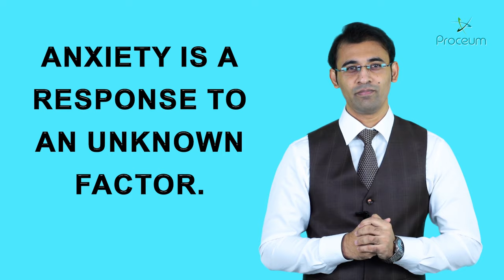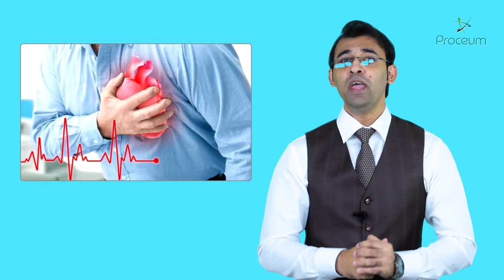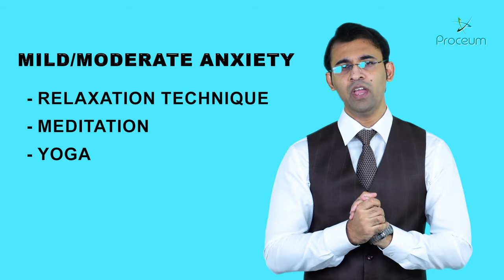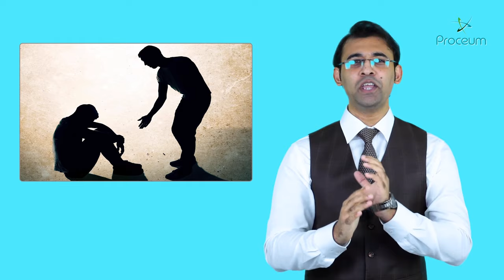Anxiety Disorder / एंग्जाइटी डिसऑर्डर : जानिए इसके कारण, लक्षण, प्रकार और दूर करने के उपाय ( Hindi )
एंग्जाइटी डिसऑर्डर : जानिए इसके कारण, लक्षण, प्रकार और दूर करने के उपाय

क्या आपके साथ भी कभी ऐसा हुआ है कि एग्जाम से ठीक पहले आपके हाथ-पैर कांपने लगे हों, या फिर जॉब इंटरव्यू से पहले हथेलियों में पसीना आने लगा हो? असल में ये किसी बीमारी का संकेत नहीं हैं बल्कि किसी बड़े इवेंट से पहले ये खुद को तैयार करने का शरीर का अपना तरीका है।

दिमाग से आने वाले ये संकेत इवेंट शुरू होते ही जितनी तेजी से उठे थे उतनी ही तेजी से शांत भी हो जाते हैं। धीरे-धीरे सांसों की गति और हृदय गति सामान्य होने लगती है। ये चिंताएं असल में बुरी न होकर अच्छी हैं, जो हमें किसी भी इवेंट के लिए तैयार होने में मदद करती हैं।

लेकिन अगर ये चिंता बिना किसी स्पष्ट कारण के होने लगे, तब जरूर ये चिंता की बात हो सकती है। कई लोगों में ये समस्या चरम पर पहुंचने के बाद उनके रोजमर्रा के कामों और उनकी जिंदगी को प्रभावित करने लगती है। ऐसी हालत में इसे चिंता रोग या एंग्जाइटी डिसऑर्डर (Anxiety Disorders) कहा जा सकता है।

इस आर्टिकल में मैं आपको चिंता और डिसऑर्डर में अंतर, एंग्जाइटी डिसऑर्डर के लक्षण (Symptoms Of Anxiety Disorder), एंग्जाइटी डिसऑर्डर का कारण, एंग्जाइटी डिसऑर्डर के प्रकार, एंग्जाइटी डिसऑर्डर के इलाज के बारे में जानकारी दूंगा।

भारत के महानगरों में 15.20 % लोग एंग्जाइटी और 15.17 % लोग डिप्रेशन के शिकार हैं।
महानगरों के करीब 50% लोग अपनी नींद पूरी नहीं कर पाते।
रिसर्च के मुताबिक, अनिद्रा करीब 86 % रोगों का कारण है, जिनमें डिप्रेशन व एंग्जाइटी सबसे प्रमुख हैं।
विकसित देशों के करीब 18% युवा एंग्जाइटी के शिकार हैं।
महिलाओं में इसकी चपेट में आने की आशंका पुरुषों के मुकाबले 60% अधिक होती है।
एक रिसर्च के अनुसार 8% किशोर एंग्जाइटी के शिकार हैं, जिनमें से बहुत कम को ही मानसिक स्वास्थ्य देखभाल मिलती है।

चिंता और डिसऑर्डर में क्या अंतर है?
मशहूर अमेरिकी लेखक और मोटिवेशनल स्पीकर लियो बसकैगिला का मशहूर क्वोट है, ''चिंता आपके आने वाले कल को ही दुखों से खोखला नहीं करती है बल्कि ये अपनी ताकत से आपके आज को खत्म कर करती है।'' (“Worry does not empty tomorrow of its sorrow, it empties today of its strength.” : Leo Buscaglia)

लियो बसकैगिला का ये मशहूर क्वोट आपको ये समझाने के लिए काफी है कि चिंता वाकई चिता के समान होती है, जो जीते जी आदमी को जलाती रहती है।

नियमित चिंता (Normal Anxiety)
बिलों के भुगतान
जॉब इंटरव्यू और एग्जाम से पहले होने वाली बेचैनी
स्टेज पर जाने से पहले पेट में हलचल होना
किसी खास चीज से डरना, जैसे सड़क पर आवारा कुत्ते से काटे जाने का डर
अपने किसी करीबी के निधन से होने वाली चिंता
किसी बड़े काम से पहले पसीना आना
चिंता रोग (Anxiety Disorder)
बेवजह की चिंता करना
लोगों के सामने जाने से डरना
लोगों से बातचीत करने का डर
लिफ्ट में जाने का डर कि वापस नहीं निकल पाएंगे
सनक की हद तक सफाई करना
बार-बार चीजों को सेट करते रहना
ये मान बैठना कि आप मरने वाले हैं या कोई आपको मार देगा
पुरानी बातों को बहुत ज्यादा याद करना

एंग्जाइटी डिसऑर्डर के लक्षण (Symptoms Of Anxiety)

चिंता तो हर किसी को होती है, इसलिए वाकई ये कहना मुश्किल है कि उसे बीमारी के तौर पर कब पहचाना जाए। लेकिन अगर कोई खास चिंता बहुत लंबे वक्त तक बनी रहे और उससे आपके काम या जिंदगी पर असर पड़ने लगे तो ये वाकई खतरनाक है। आपको तुरंत ही किसी मेंटल हेल्थ विशेषज्ञ से सलाह लेनी चाहिए।

वैसे तो एंग्जाइटी डिसऑर्डर कई किस्म के होते हैं। लेकिन उनके कुछ सामान्य लक्षण इस प्रकार हैं। जैसे,

हृदयगति में बढ़ोत्तरी, सांस फूलना
मांसपेशियों में तनाव बढ़ जाना
छाती में खिंचाव महसूस होना
फालतू चिंता में बढ़ोतरी और बेचैनी महसूस होना
किसी गैरजरूरी चीज के प्रति बहुत ज्यादा लगाव होना
किसी चीज के लिए अनावश्यक आग्रह करना
एंग्जाइटी डिसऑर्डर का कारण क्या है?
परिवार का इतिहास :

जिन व्यक्तियों के परिवार में मानसिक स्वास्थ्य से जुड़ी समस्याओं की हिस्ट्री होती है, उन्हें कई बार एंग्जाइटी डिसऑर्डर की समस्या हो सकती है। मिसाल के लिए ओसीडी नाम का विकार, एक पीढ़ी से दूसरी पीढ़ी में जा सकता है।

तनावपूर्ण घटनाएं :

कार्यस्थल पर तनाव, अपने किसी प्रिय व्यक्ति का निधन, प्रेमिका से ब्रेकअप आदि से भी एंग्जाइटी डिसऑर्डर के लक्षण उभर सकते हैं।

स्वास्थ्य से जुड़े मामले :

थायरॉयड की समस्या, दमा, डायबिटीज या हृदय रोग से एंग्जाइटी डिसऑर्डर की समस्या हो सकती। डिप्रेशन से पीड़ित लोग भी इसकी चपेट में आ सकते हैं। उदाहरण के लिए, जो व्यक्ति लंबे समय से डिप्रेशन से जूझ रहा हो, उसकी कार्यक्षमता में गिरावट आने लगती है। इससे वर्कप्लेस और कामकाज से जुड़े तनाव बढ़ते हैं और फिर एंग्जाइटी डिसऑर्डर का जन्म होता है।

नशे का इस्तेमाल :

गम को भुलाने के लिए बहुत से लोग शराब का दूसरे नशों का सहारा लेने लगते हैं। लेकिन यकीन मानिए शराब कभी भी एंग्जाइटी डिसऑर्डर का इलाज नहीं हो सकती है। बल्कि ये समस्या को और बढ़ा देती है। नशे का असर खत्म होते ही उनमें वापस घबराहट बढ़ने लगती है।

पर्सनैलिटी से जुड़े डिसऑर्डर :

आपने गौर किया होगा कि कुछ लोगों को बहुत ज्यादा परफेक्शन के साथ काम करने की आदत होती है। लेकिन जब ये परफेक्शन की जिद सनक बन जाए तो ये डिसऑर्डर है। कई बार यही जिद ऐसे लोगों में बिना वजह की घबराहट और चिंता को जन्म देती है।